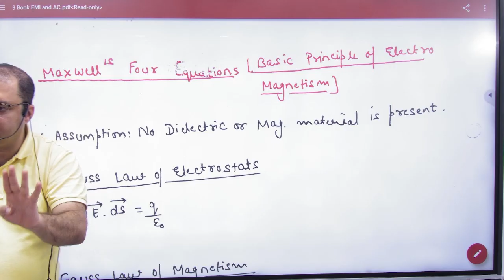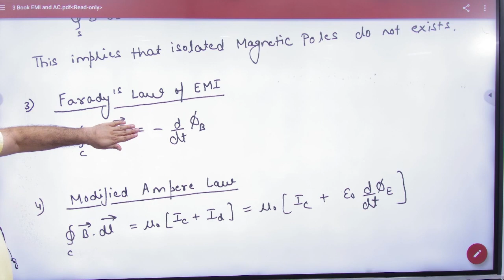4 Maxwell equations of Electro magnetism